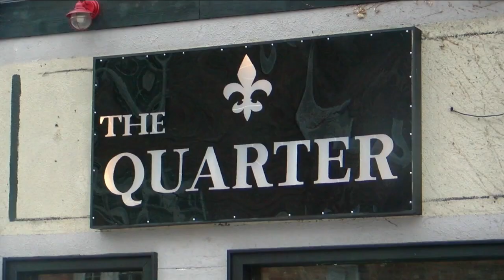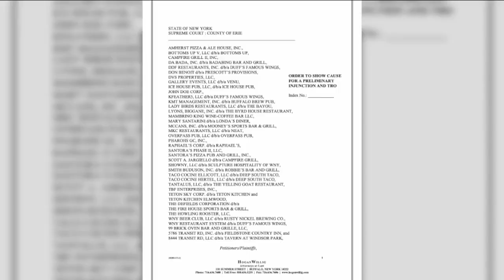Judge says New York State must compromise on COVID-19 restrictions on bars and restaurants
The owners of The Quarter in Buffalo and Pharaoh's Gentlemen's Club in Cheektowaga said a judge stated the state must come up with a compromise to open bars and restaurants in Erie County's orange zones. 40 bars and restaurants are suing to reopen indoor dining.